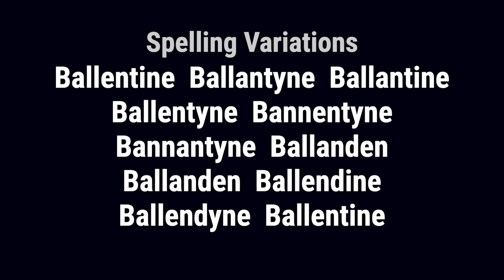Bannatyne from Scotland 🏴󠁧󠁢󠁳󠁣󠁴󠁿 - Meaning, Origin, History & Migration Routes of Surname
The surname Bannatyne is an ancient Scottish name that was first used by the Strathclyde-Briton people of the Scottish/English Borderlands. It is a name for someone who lived in Roxburghshire, where the family was found since the early Middle Ages. One source claims the name was of local origin and denoted 'a place of ancient pagan worship among the Celts, whose principal deity was Belen or Baal, the sun. To the honor of this deity, the Celts lighted fires on the 1st of May and Midsummer day. Baalantine signifies 'the fire of Baal,' from Baden and teine, Gaelic, fire.'

Bannatyne from Scotland is a name first found in Roxburghshire, probably from the lands of Bellenden in the parish of Roberton. The name has undergone remarkable changes over the years and has many spelling variations. Notable early members of the family include George Bannatyne, a collector of Scottish poems, and Sir James Bellenden of Broughton. The family also had members who moved to Ireland, and some even migrated to the United States and New Zealand in the 19th century.